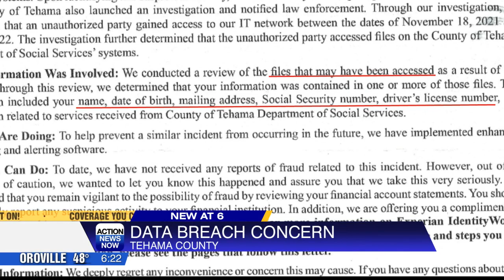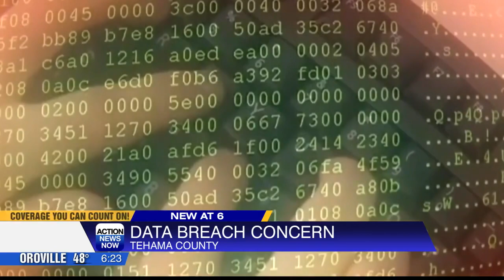Tehama County data breach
Residents may have gotten a letter from the County Administration letting them know there's been a data breach.